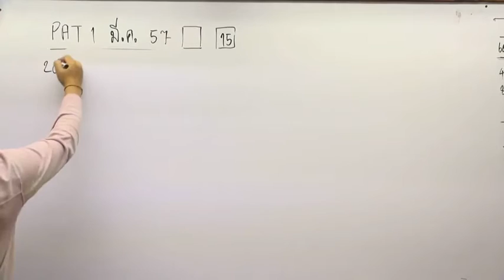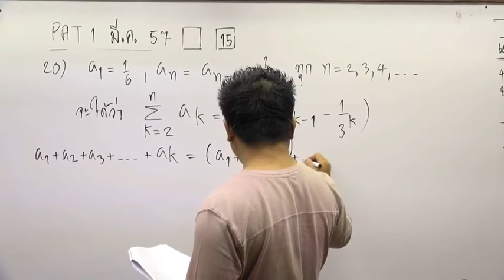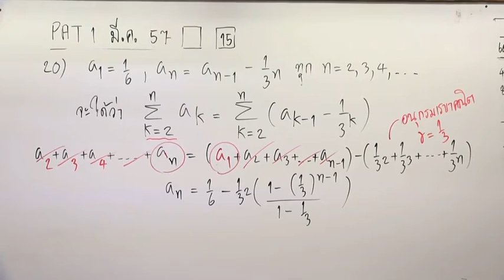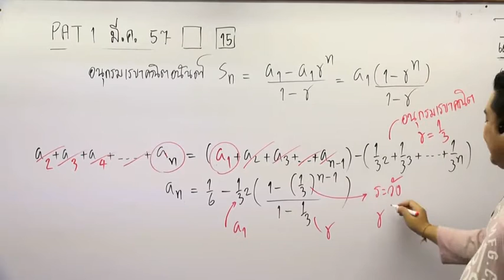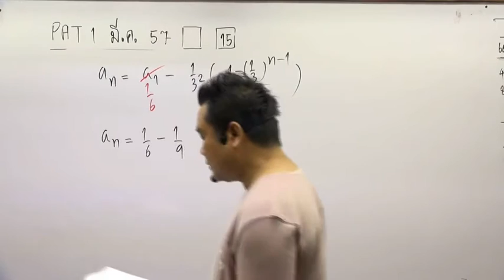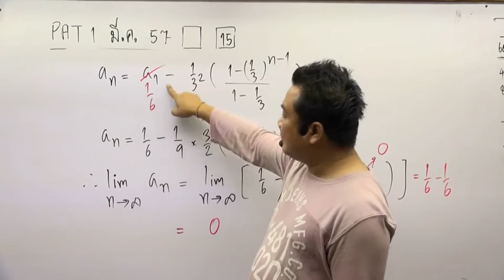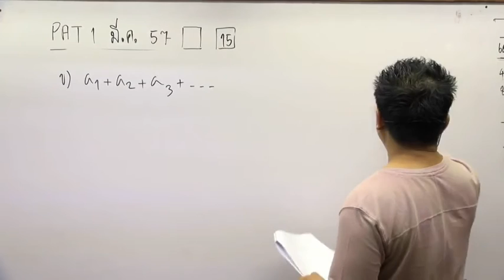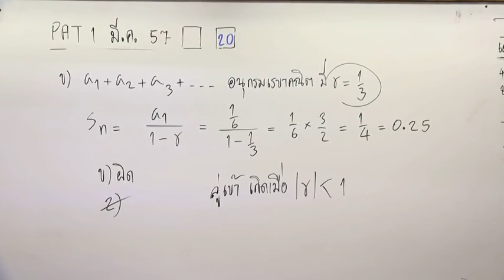เฉลย! PAT1 มี.ค.57 ข้อ 20 อนุกรม By อาจารย์โต้ง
พิชิต PAT1 ให้เกิน 130++ เพื่อคณะในฝัน!
ตะลุยโจทย์โค้งสุดท้ายอย่างตรงจุดกับ 4 ชุดล่าสุดกว่า 60 ชั่วโมง

- ข้อสอบ PAT1 3 ปีล่าสุด 58, 57, 56
- สอนทำโจทย์ เฉลย พร้อมเทคนิคกว่า 60 ชั่วโมง
- แบ่งเป็นข้อๆ เลือกฟิตได้เป็นบทๆ
- พร้อมเก็งข้อสอบ ต.ค. 58 นี้ แบบฟันธง!
- เรียนได้ทุกที่ ทุกเวลา บน Cocodemy.com
- สอนด้วยใจ โดย อาจารย์โต้ง

พิเศษ! 1,500 คนแรกเท่านั้น
ลดจากราคาเต็ม 4,470 บาทเหลือเพียง 2,990 บาท

มั่นใจ! PAT1 คะแนน 130++ เป็นไปได้ ถ้าฟิตให้ตรงจุดในโค้งสุดท้าย!